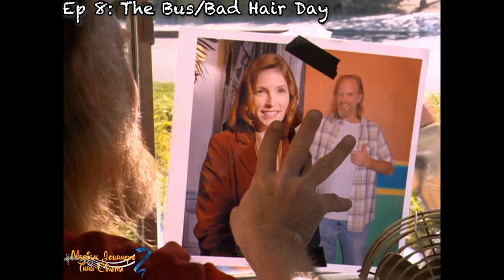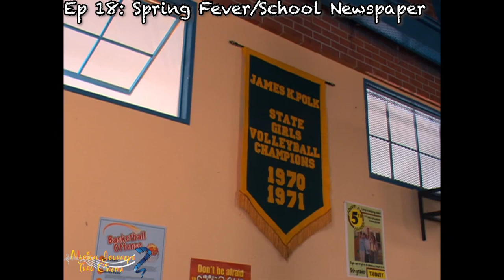NED'S DECLASSIFIED [Season 3] Slapstick Montage (Music Video)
Here is my fan-requested montage of the slapstick moments and booby traps from Season 3 of Nickelodeon's NED'S DECLASSIFIED SCHOOL SURVIVAL GUIDE set to the show's theme song. Enjoy!

Prime Video

~Thomas Downey
~mezipe64

Timestamps:
0:00 Intro
0:06 A New Grade/Dodgeball
1:36 Reading/Principals
2:18 Popularity/Stress
2:46 Dismissal/School Plays
3:24 Halloween/Vampires, Ghosts, Werewolves & Zombies
4:13 Art Class/Lost & Found
4:40 Social Studies/Embarrassment
5:28 The Bus/Bad Hair Day
6:10 Revenge/School Records
7:42 Volunteering/The Library
8:18 Hallways/Friends Moving
9:04 Boys/Girls
9:47 Cell Phones/Woodshop
10:17 Getting Organized/Extra Credit
10:51 Fundraising/Competition
11:56 Making New Friends/Positive & Negative
12:54 Money/Parties
13:37 Spring Fever/School Newspaper
14:34 Health/Jealousy
15:10 Tests/When You Like Someone Who Is Going Out With Someone Else
15:34 Field Trips/Permission Slips/Signs/Weasels
16:48 End Screen